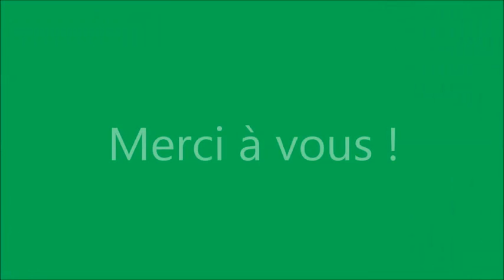Fitness en HIIT - Haute intensité - Interval training en dynamique et isométrique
Séance de fitness à Nantes en HIIT (interval training)
5 circuits avec 2 exercices/circuit
1 circuit = 5 min avec comme temps de travail 20sec et repos 20sec

Benjamin Pénard